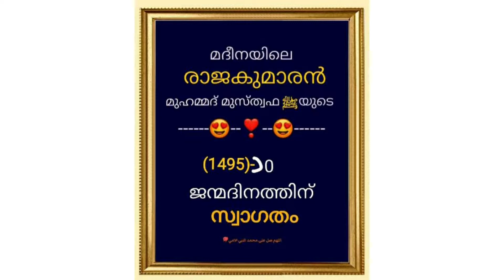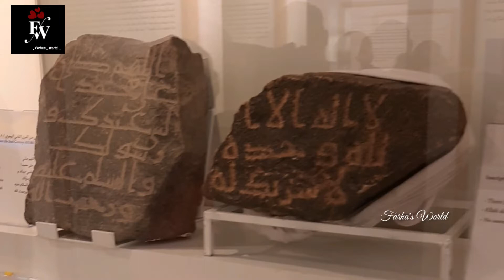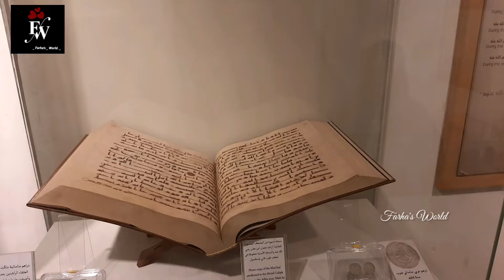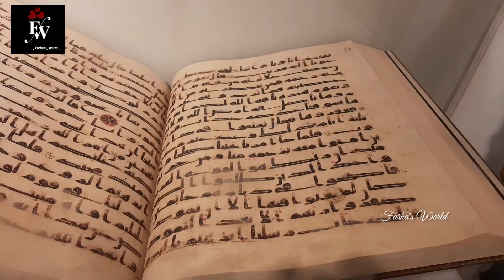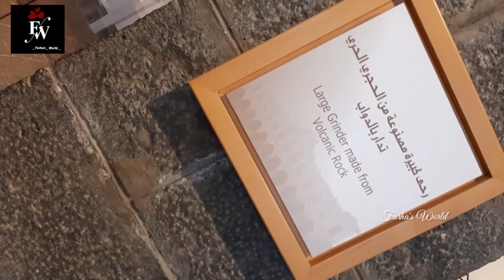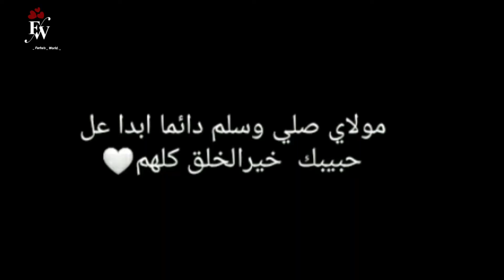മദീനയിലേക്കുളള പാത...||മുത്ത് നബിയുടെ പുണ്യമണ്ണിലേക്ക് ഒരു യാത്ര.||Milad Day Special By Farha...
Hloo Frnds,
Assalamualaikum Welcome  to Farha's world .

😍😍😍. Madeena. 😍😍😍

Madeeena
Munnavvara
RawlhaShareef
Muhammad Nabi
Swallallahu Alaihi vassallam
Muth Rasool
Baithunnabavi
madeena Musium
quran Press
Baithunnabavi